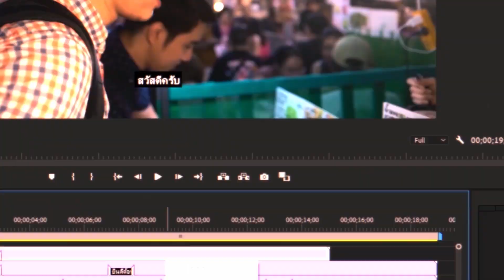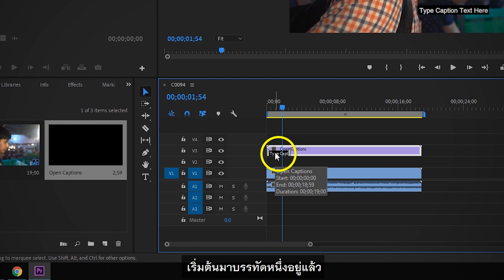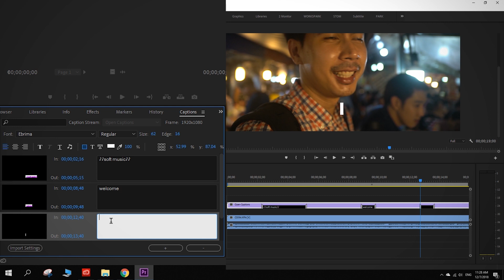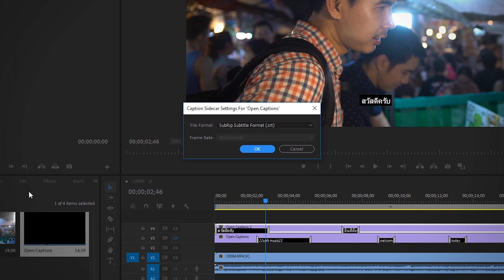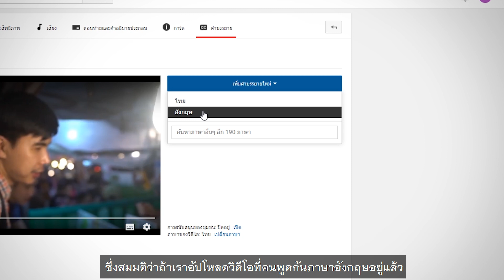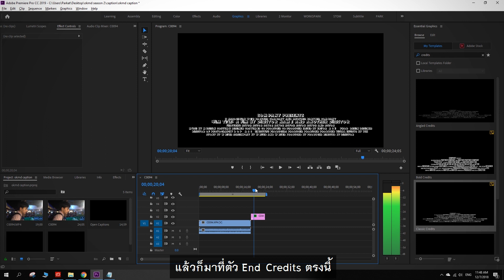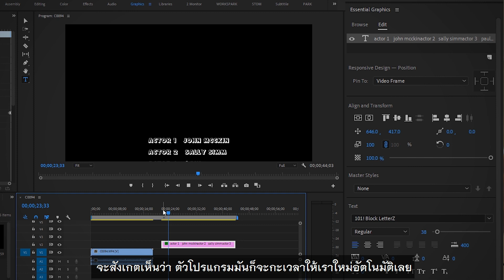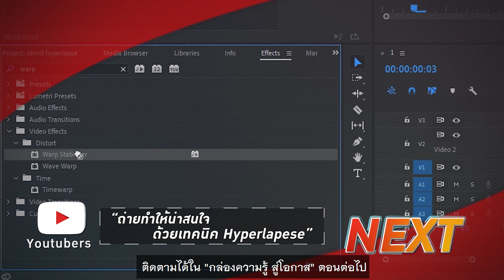Youtuber | การใส่ SUB-TITLE หรือ CAPTION ให้กับคลิปวิดีโอ โดยคุณภพ จาก THAI PHOTOS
1.การสร้างและปรับแต่ง CAPTION
2.ใส่และพิมพ์ข้อความลงใน CAPTION
3.สร้างไฟล์ CAPTION แยก เพื่อนำไปใช้
4.วิธีอัพโหลดไฟล์ CAPTION บน Youtube
Tips : การสร้าง END CREDIT

“SUB-TITLE ช่วยในการสื่อสารและขยายฐานข้อมูลผู้ชมได้”
คุณภพ THAI PHOTOS